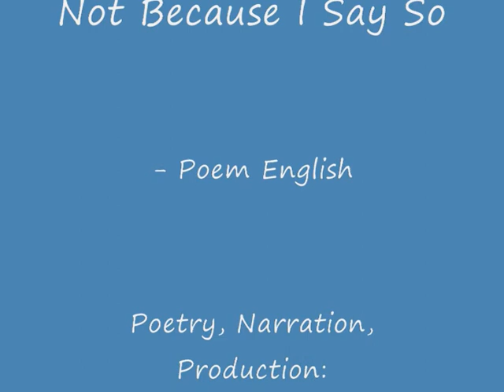Not Because I Say So - Poem English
I wrote this poem yesterday, and I am publishing it here first and only in video format for now.

THIS IS MY PRIMARY STATEMENT OF FAITH AND ALSO PRIMARY CALL TO THE RELIGION CALLED EVIDENTIALISM THAT I HAVE FOUNDED.

Evidentialism is to believe things based only on Evidence and Reason, whenever the choice to do so is available.  The reason it is based on the word 'Evidence' and not 'Reason' is because without Evidence, Reason can actually misguide us.  Also, what would we call it, being Reasonable?

The question that remains is why do I feel we need a 'religion'.  I believe that humans have a need for a simple cosmology / philosophy, short-cuts and security / hope / certainty.  Religion provides that.  That is why all peoples who have not had the benefit of (passionate) scientific education, always want religion.  Why not give them one that will mislead the least?